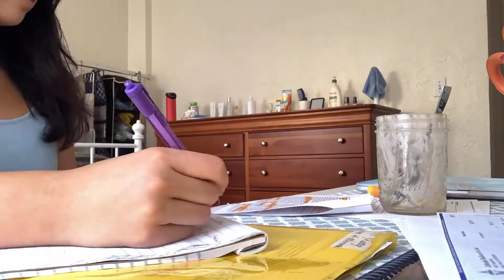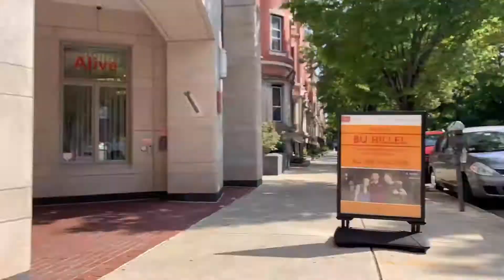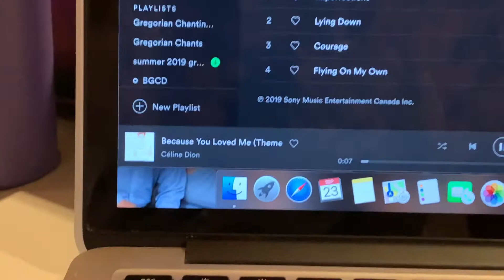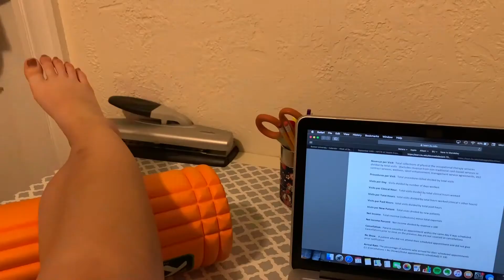Day in the Life - 6th Year in Boston!